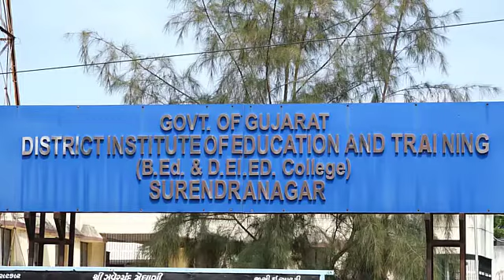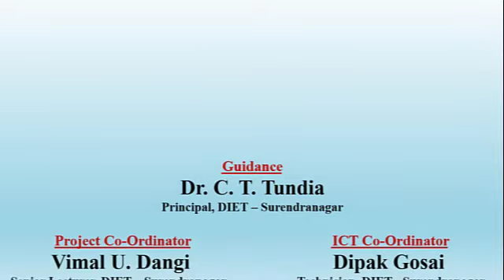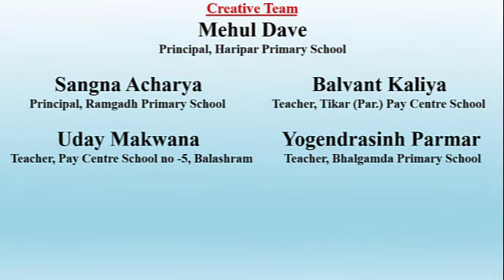CHARAN KANYA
PURVA GADHVI